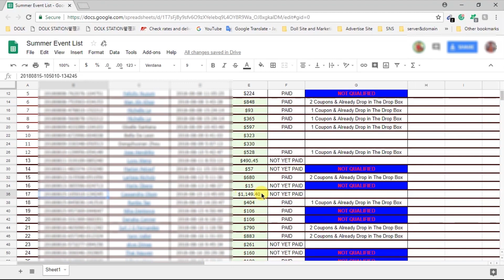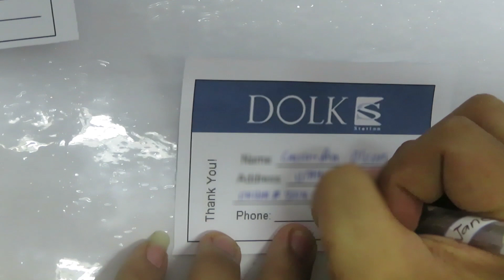Summer Event is Still Ongoing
The summer event is not yet ended, you still have a chance to join in a said event. Just purchase an item that will fit the prize needed to be part of it. The event starts on August 6, 2018, and it will end on September 6, 2018. Visit DOLKUS now and place your order.